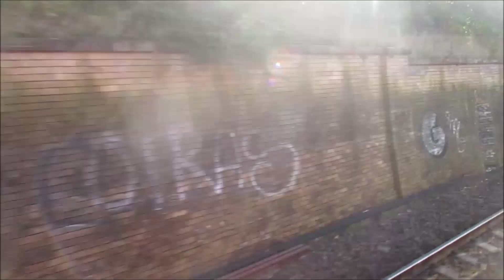Carlisle & Newcastle 28th September 2019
Hello & Welcome to another Train Central Video!

In today's video we look at the trains in Carlisle & Newcastle during the LNER diverts via the Tyne Valley Line. Travelling across the TVL on board a HST (43239 & 43311) we spent a couple of hours spotting in Newcastle and a quick metro bash to Chillingham Road to spot the train at Heaton depot. Returning to Carlisle, we had our first run on board an LNER Azuma (800105) before another spotting session at Carlisle before returning home.

Thanks for the day and joining me:
Bridgefoot